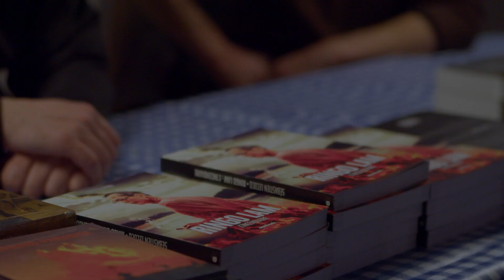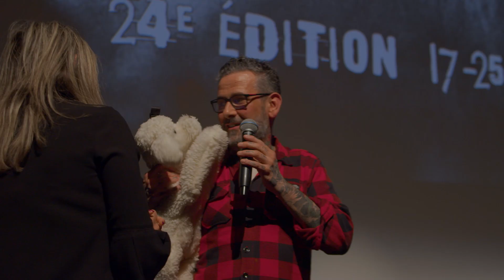Festival Extrême Cinéma 2023 - aftermovie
Découvrez l'aftermovie du festival Extrême Cinéma : invités, séances, entractes déjantés, cascades, retour sur une 24e édition canine et survoltée !

Réalisé par Benjamin et Axel, étudiants à l'école de cinéma Studio M.